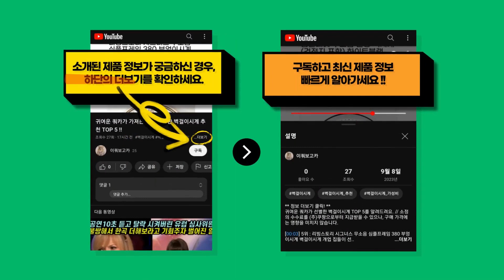자칭 여성셔츠 전문가가 선택한 가장 저렴한 여성셔츠 추천 TOP 7 !!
귀여운 쿼카가 엄선한 여성셔츠 TOP 7를 추천해드려요. // 소정의 수수료를 (주)쿠팡으로부터 지급받을 수 있으나, 구매 가격에는 영향을 미치지 않습니다.

[00:08] 7위 : 피어니스트 여성용 루즈 폴로 스트라이프 셔츠..

[00:23] 6위 : DarjinQD 여성 오버핏 리본장식 셔츠 E754..

[00:38] 5위 : 철부지형아들 데일리 세미크롭 셔츠 블라우스..

[00:53] 4위 : 로로스키니 여성셔츠 LS0430..

[01:08] 3위 : 로로스키니 여성 긴팔 반팔 네이비 셔츠 실크터치 블라우스 남방 LS0620..

[01:23] 2위 : 로로비 여성 슬림핏 셔츠 구김없는 화이트 블랙 하늘색 핑크 블라우스 와이셔츠 RB..

[01:38] 1위 : 윤블리 여성 셔츠 블라우스[1195]..